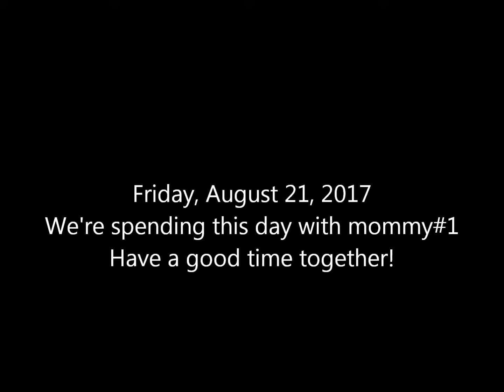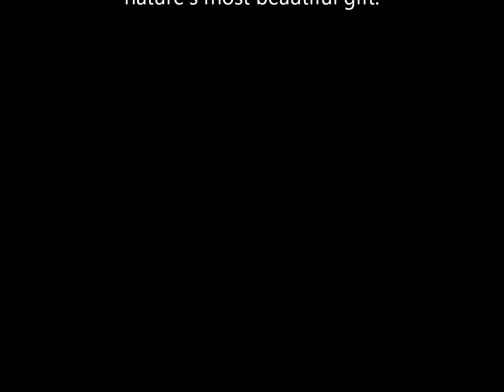Hiking trip at Straved Rock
On a warm day in August